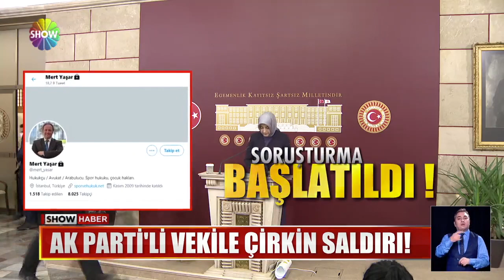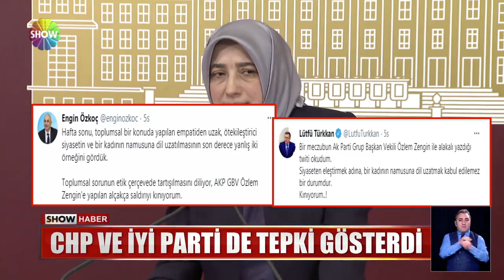Özlem Zengin: Hedef alınmam planlı!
AK PARTİ'Lİ ÖZLEM ZENGİN SOSYAL MEDYADA ÇİRKİN BİR SALDIRIYA HEDEF OLDU, MECLİS'TE İKTİDAR İLE MUHALEFET UZUN BİR ARADAN SONRA İLK KEZ ORTAK TEPKİDE BULUŞTU. ÇİRKİN TWITTER PAYLAŞIMINDA BULUNAN AVUKAT HAKKINDA İSE SORUŞTURMA BAŞLATILIP, YAKALAMA EMRİ ÇIKARTILDI.